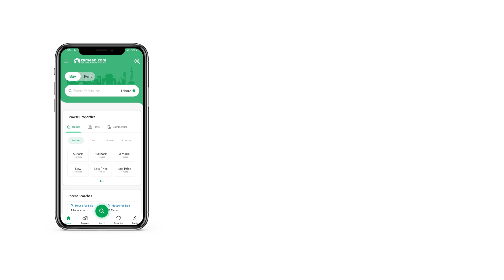1.9 MARLA FLAT FOR SALE IN B-17 ISLAMABAD